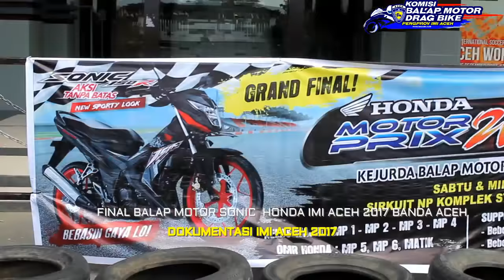QTT FINAL BALAP MOTOR HONDA SONIC IMI ACEH 2017